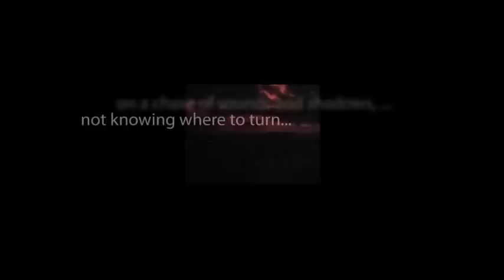CBS Radio Mystery Theater "The Covered Bridge" starring Jada Rowland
A new bride crosses an old covered bridge and is transported two hundred years back in time.